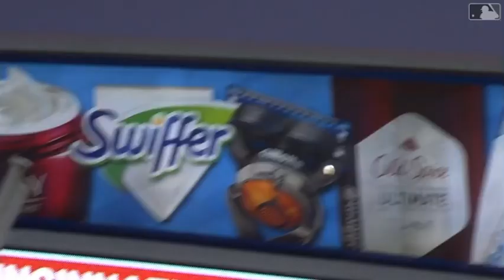CHC @ CIN - 10/4/22